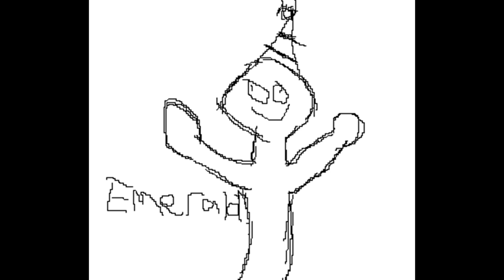Minecraft #19: A Dollop of Caving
just a touch